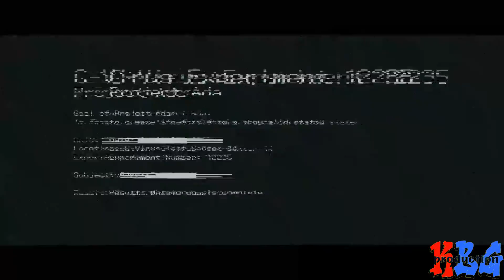Resident Evil 6[Story Time]Ada 2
Follow at Twitter @KBGproduction

For Info Or Video Ideas or Gaming with the KBG